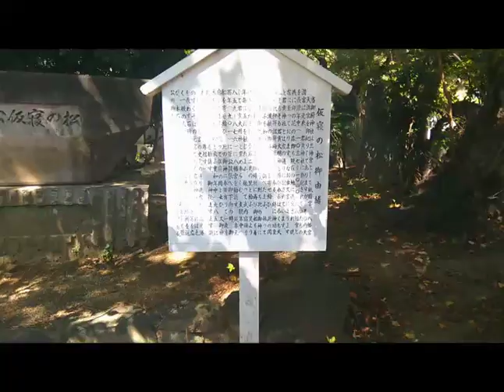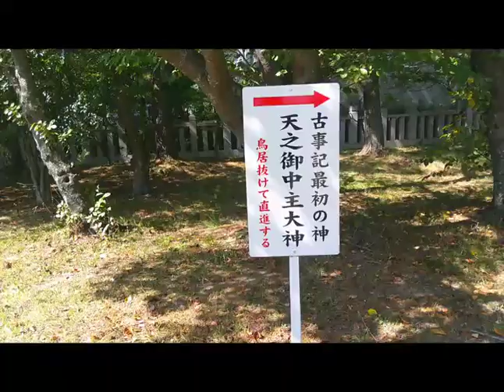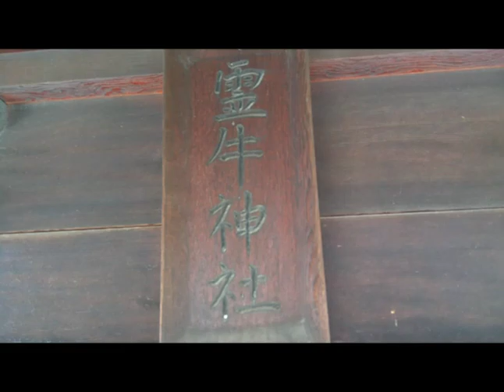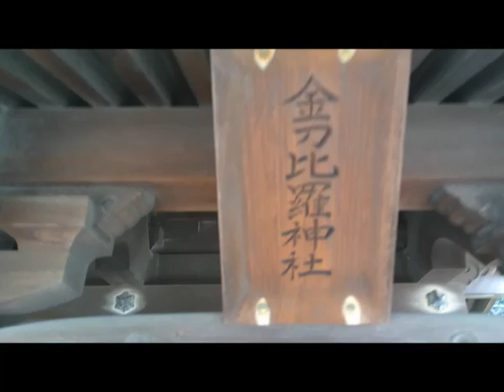明石市・御厨神社 牛頭天王も祀る三社相殿の社 全世界パワースポット巡りの旅 その84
今回は明石市の海際にある御厨神社で八幡大菩薩嶺、天満天神、牛頭天王が三社相殿の社です。末社が色々あって、境内を出てスグぼ場所に天御中主大神がおわすのは驚きました。また、天神様由来の霊牛神社もありました。